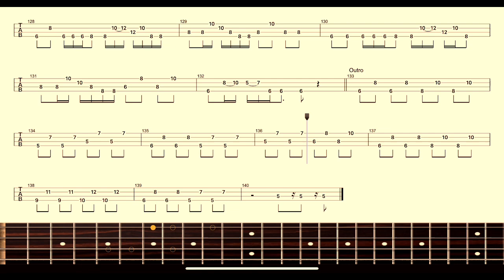【YOASOBI】Band Score『夜に駆ける』Bass Tab！